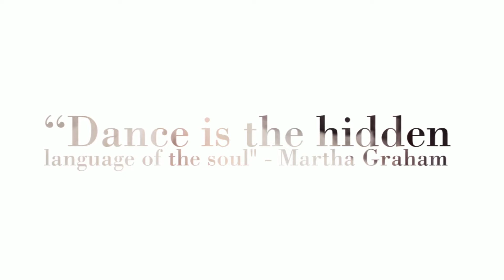Seara - I'm a dancer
Seara dances for Just Plain Dancin' which is located in Corona Ca.
JDP had the honor to have multiple dancers be part of So You Think You Can Dance.